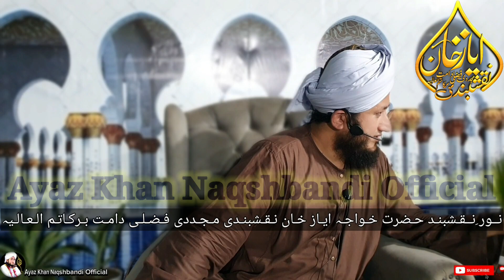Shaikh o Mureed Ka Taluk Aur Hamari Apni Kamzoriyan | Islah Kay Eham Nuqaat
اللہ جل جلالہ کا تعلق سب سے وفا والا تعلق ہے۔۔
Peer o mureed, Mureed, Murid, Rishta, Taluq, Sufi, Sufiya log, Faqr ki taleem, Batni ilm, Deen e ilahi, Quran ki tashreeh, Ism e zaat, Zikr e qalb, short clips, islamic clips, short islamic clips, peeri mureedi ke 7 masayel, piri muridi ke 7 masayel, peeri mureedi ke 7 sawal, piri muridi ke 7 sawal, peer e kamil ki pehchan, peeri mureedi, peer aur mureed, peer o murshid, murshid e kamil ki pehchan, peer ki pehchan, tahqiqi bayan, tahqiqi guftagu, ek tahqiqi o tafseeli guftagu, Top 6 Fake Peer of Pakistan, jali peer, Jali Baba, Jali Peer, بابا, islamic scholars lectures in urdu, islamic lectures, islamic leactu, Hairan Kun Waqea, asli peer, تصوف کیا ہے, peer aur mureed ka rishta, murshid aur mureed, peer aur mureed ka waqia,
نــور ِنــقـشبنـد ولـی کـامـل حـضرت خـواجـہ ایـاز خـان نـقـشبنـدی مـجـددی فـضـلـی دامـت بـرکـاتـم الـعـالـیہ